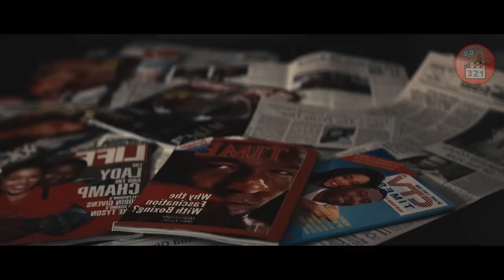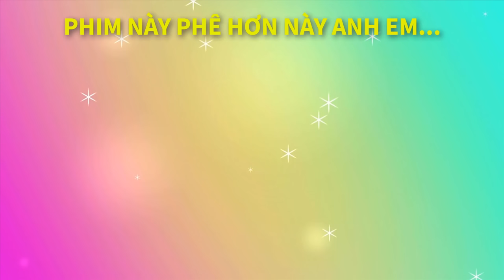[Review Phim] Từ Cậu Bé MẤT DẠY Trở Thành Võ Sĩ Quyền Anh Vô Địch Mạnh Nhất Thế Giới | Mike Tyson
Tên phim: Mike 2022 (Truyền Thuyết Mike Tyson) kể về cuộc đời cậu bé Tyson từ khi còn nhỏ sống trong khu ô chuột ở thành phố newyork, luôn bị mấy thằng đầu đường xó chợ đánh cho lên bờ xuống ruộng, Tyson bật lại với những cú đấm trời giáng rồi lên làm đại ca. Sau đó cậu vào trại giáo dưỡng với nhiều tội danh khác nhau, tại đây Tyson gặp được 1 cựu võ sỹ quyền anh... và trở thành võ sỹ vĩ đại Mike Tyson.